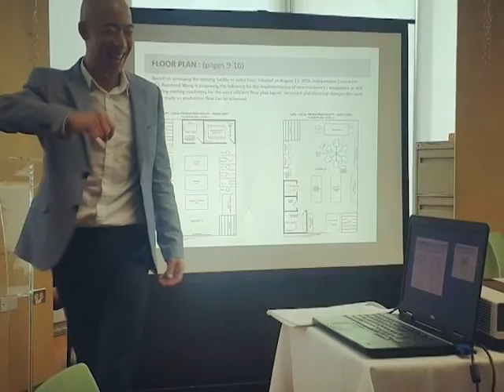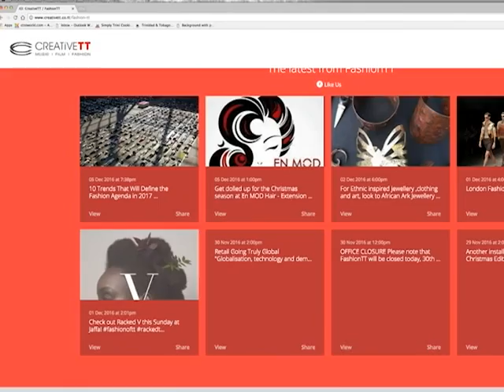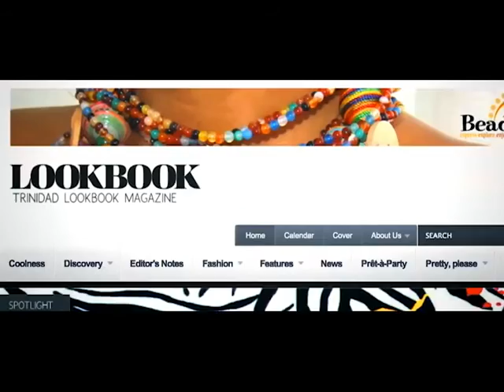CONVERSATIONS WITH CNEWS - FashionTT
My conversation with Lisa-Marie Daniel, General Manager and Jason Lindsay, Chairman of FashionTT. We spoke about the Garment Production Facility, the status of the industry and the work they are doing to boost export readiness